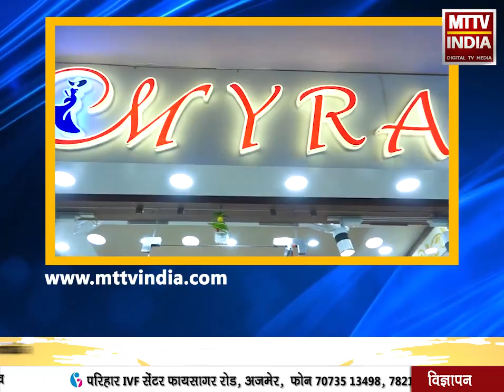AJMER NEWS | पार्षद चंद्रेश सांखला साधारण सभा से बाहर आकर ये कहा... | MTTV INDIA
अजमेर नगर निगम की साधारण सभा में मचा हंगामा ,पार्षद चंद्रेश सांखला और मेयर धर्मेंद्र गहलोत में तीखी नोक झोंक ,पार्षद चंद्रेश सांखला को साधारण सभा से किया बाहर